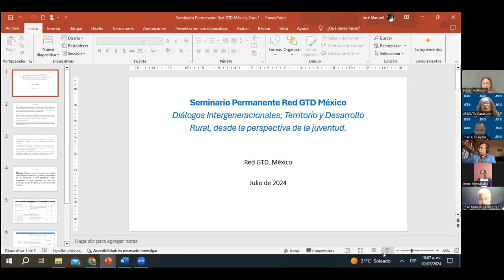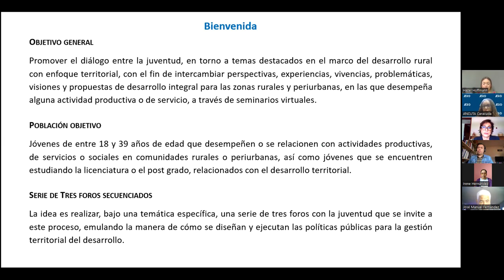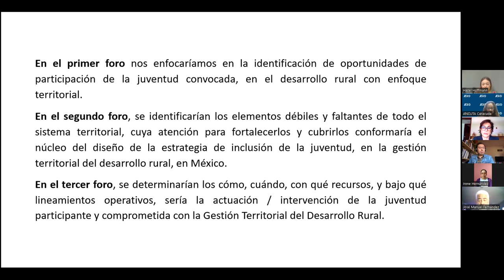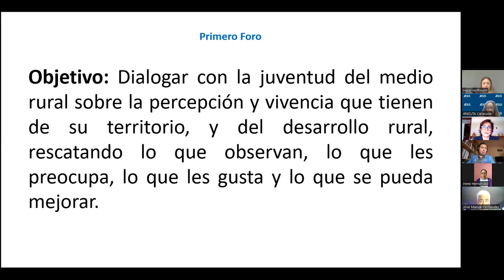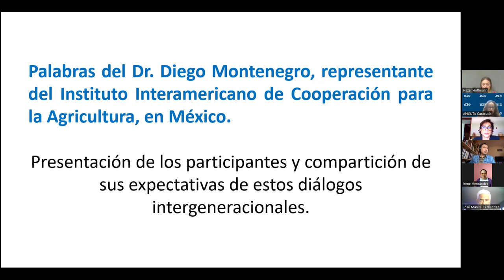Diálogos Intergeneracionales: Territorio y Desarrollo Rural desde la Perspectiva de las Juventudes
Dialogar con las personas jóvenes del medio rural y periurbano sobre la percepción y vivencia que tienen de su territorio y del desarrollo rural, rescatando lo que observan, lo que les preocupa, lo que les gusta y lo que se pueda mejorar.